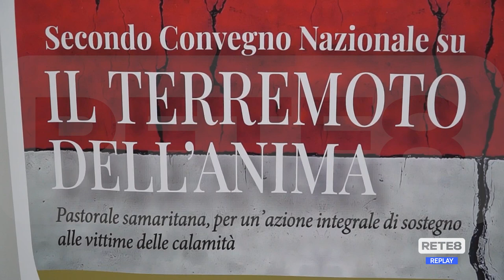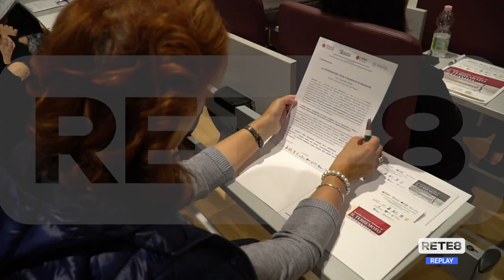L’Aquila - Dal sisma del 2009 ai terremoti dell’anima